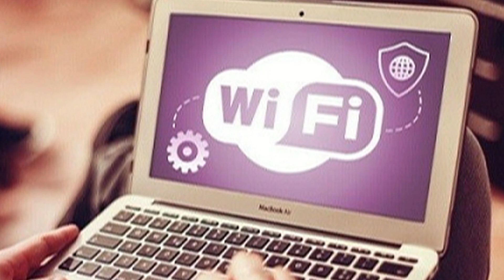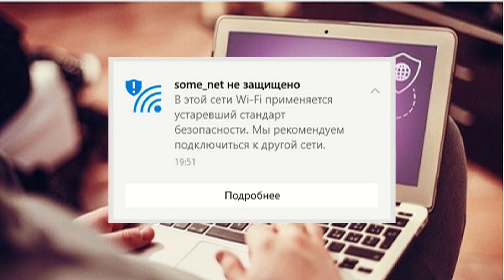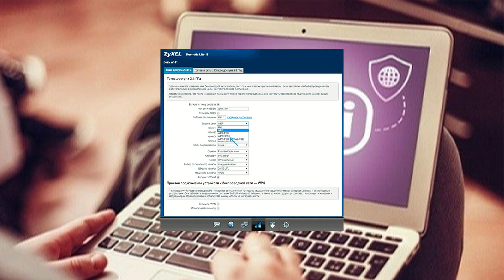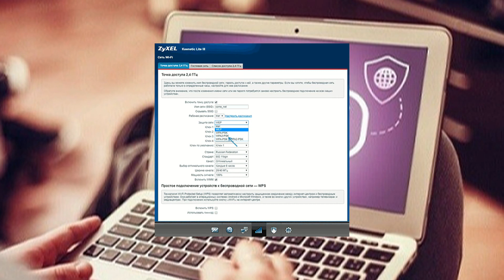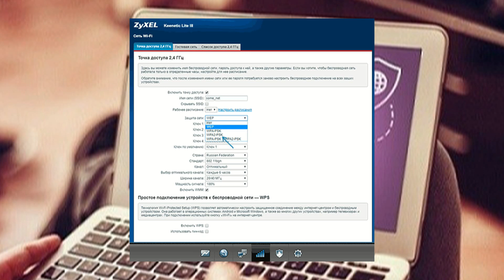В этой сети Wi-Fi применяется устаревший стандарт безопасности в Windows 10 — почему и что делать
В этой короткой инструкции о том, почему вы видите такое сообщение в Windows 10, что означает устаревший стандарт безопасности и как исправить проблему с подключением Wi-Fi.